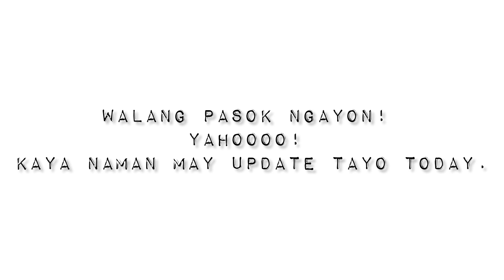BARBIE FORTEZA NA APPRECIATE ANG THOUGHTFULNESS NI JAK ROBERTO + KABI-KABILA ANG GUESTINGS NI MADAM!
Hindi nga maitatanggi ang kasikatan ni Barbie Forteza ngayon dahil sa ipinakikita nitong galing sa pag-arte sa sikat na sikat ngayong historical fantaserye sa GMA, ang Maria Clara at Ibarra.

Full support ang nobyo nitongsi Jak Roberto at sinamahan pa nito si Barbie sa poshnails para mag pa manicure at pedicure.

Kabi-kabila ang mga guestings ni madam at ang pinaka latest nga ay ang interview nito sa CNN Philippines kasama si David Lacauco.